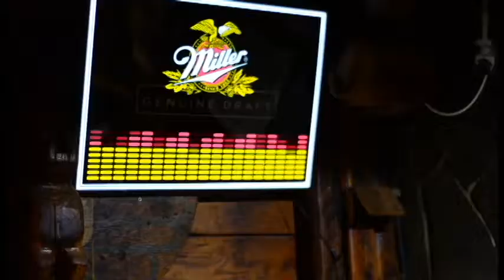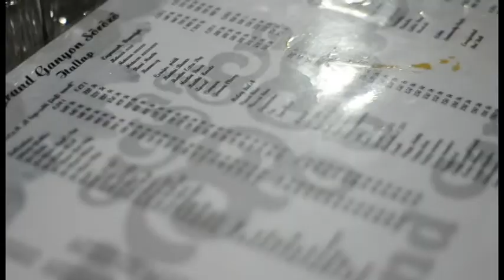Gitárest: Juhász Zoli & Bolla Tipcsi @ Grand Canyon - 2014.05.14.